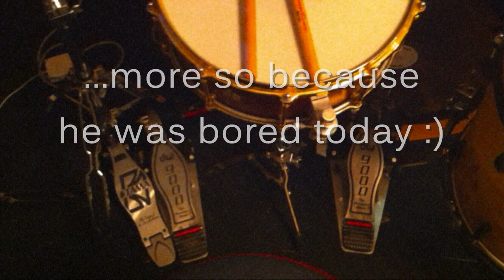"The Eternal Female" on drums by Aaron Eckermann of PLEA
Aaron from A Plea for Purging plays "The Eternal Female" on drums and records it on his phone :)

drums:

custom dark horse percussion mappa burl kit. double 45 degree bearing edges. flat black hardware with 7/8 lug stagger. tiny pinhole vent under each lug instead of the normal single-grommet vents. all diecast hoops.

kick: 24x28 w/ evans emad 2
snare: 14x6 20 ply maple with 3 two inch vents w/ remo emperor x
toms; 10x8, 13x9, 16x15 w/ evans g2

cymbals:

hi hats: 14" sabian xs
splashes: 10" dream contact, 12" dream contact, 14" zildjian a custom
crashes: 19" dream bliss, 20" dream energy, 22" dream energy
china: 20" dream pang
ride: 24" zildjian avedis